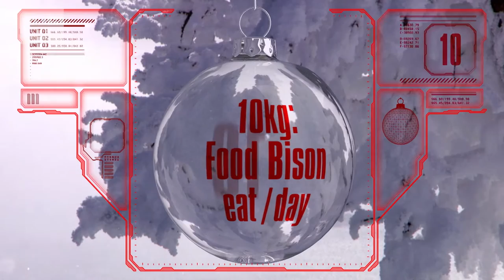The 12 Animals of Christmas | Earth Files | Earth Unplugged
Earth files is excited to bring you an extra special gift this holiday Season. Take a walk with us through a snowy winterland with the 12 days of Christmas, but watch out for the wild side!

Christmas Special of Earth files (Ep 5)